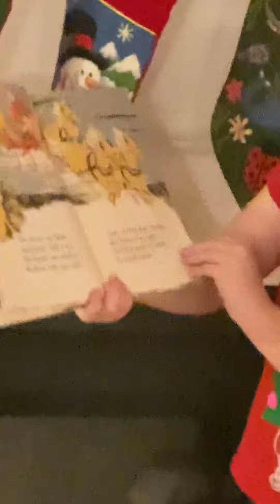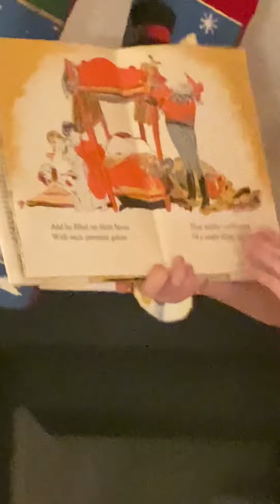Texas night before Xmas by Mae